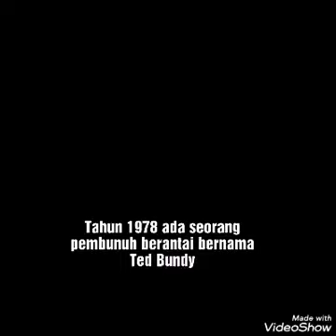Kekuatan doa rosario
Kekuatan doa rosario yg sangat dasyat - kisah nyata